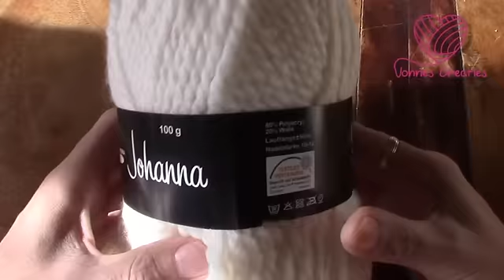Haken - tutorial #266: knuffelsjaal of knuffelcol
Makkelijk, snel en supergaaf!